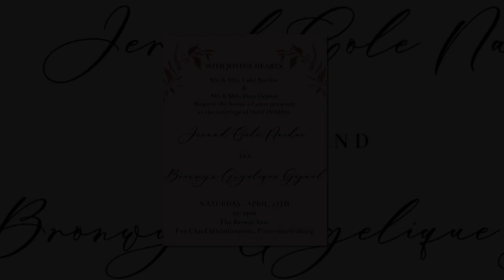2021/04/17 Our Wedding: Jeraad & Bronwyn (Highlights)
Our Wedding: Jeraad & Bronwyn
17 April 2021

Pmb Audio Visual

MultiCam HD Blu-Ray Video Productions,
Photography & Photobooks,
Sound & Disco Hire,
Stage & Venue Intelligent Lighting,
Projector & Screen Hire (with slideshows).